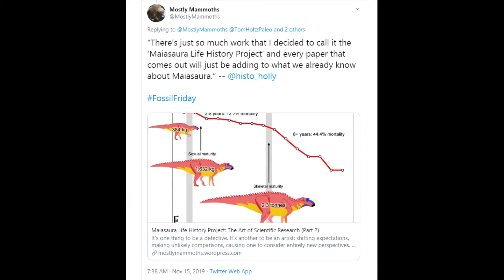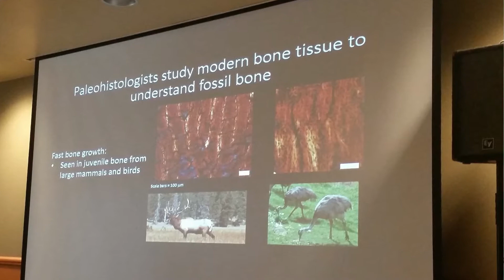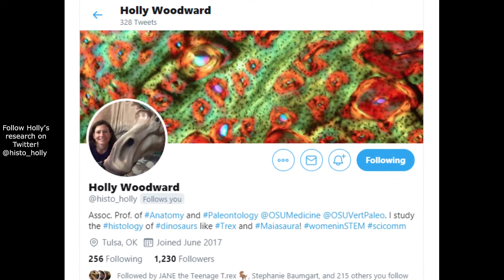Holly Woodward-Ballard│Oklahoma State University│PaleoFest 2020│Burpee Museum Event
Brad catches up with Dr. Holly Woodward-Ballard of Oklahoma State University to talk about Holly's research on Maiasaura.

Created by
Brad Brown &
Nicole Atterberry

Holly Woodward Ballard